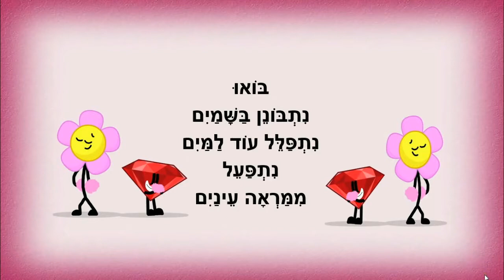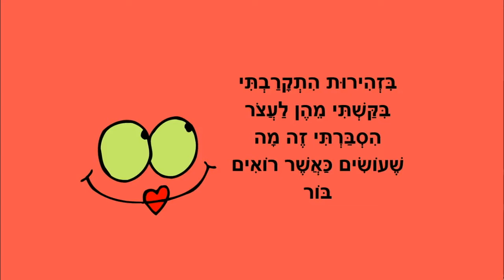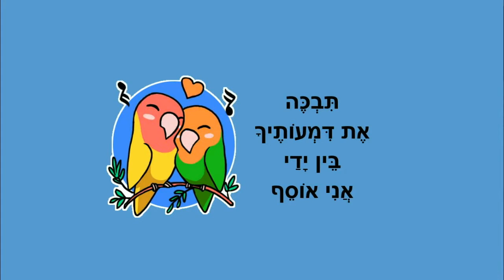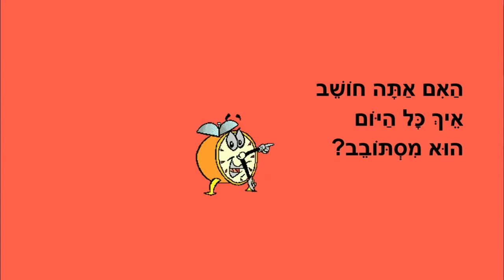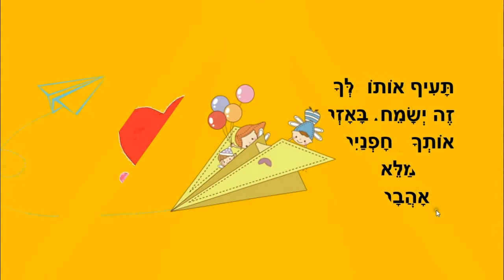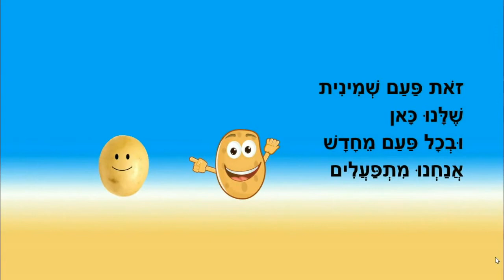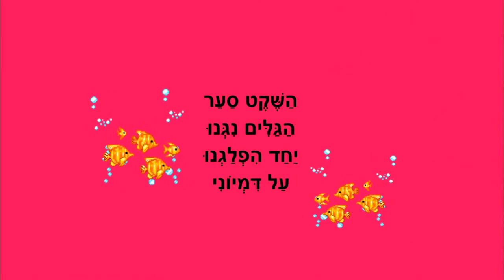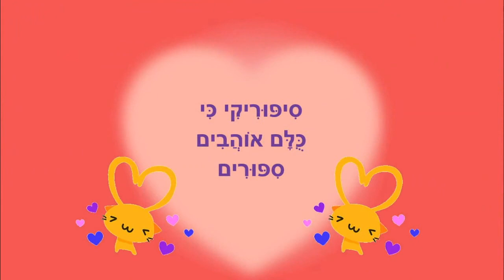טיול בשדה - רצף סיפורי ילדים - כתבה: ריקי זקן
טיול בשדה